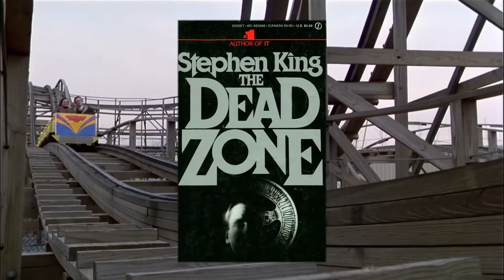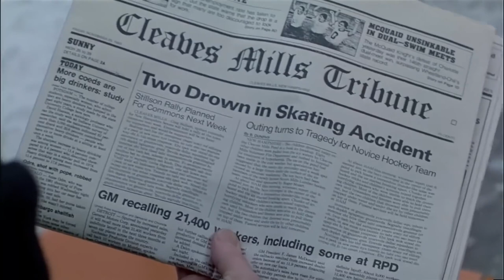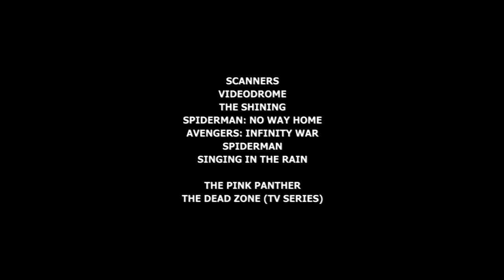¿Es ZONA MUERTA de Stephen King (The Dead Zone) la joya perdida de sus obras?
Si bien la ciudad en el centro de muchas historias de Stephen King puede parecer "Cualquier ciudad, EE. UU.", también hay notas de esperanza, por lo que solo tendremos que esperar y ver en qué nos encontramos. Porque este no es un pueblo cualquiera: esto es Castle Rock. Este es territorio de Stephen King. Y esta es la Zona Muerta.

Producido por: Juan Sebastian Jimenez
Narrado en español por: Jerry Meza
Traducido por: David Luna

SINOPSIS DE ESTA SERIE: Nuestra serie La Mejor Película de Horror que Nunca Viste, está dedicada a destacar las películas de terror que, por una u otra razón, no reciben tanto amor como creemos que deberían. Sabemos que muchos de ustedes, amantes del terror, habrán visto muchas de las películas que elegimos, pero habrá muchos que no.